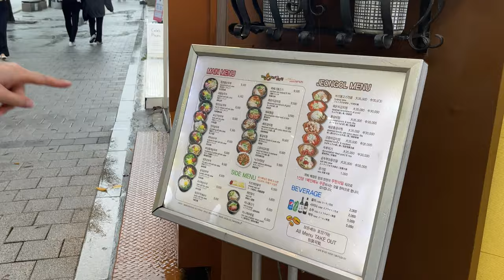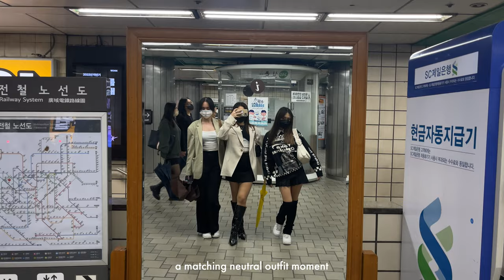KOREA VLOG 3 💌 best vintage stores in seoul, shopping in hong dae, girls day out, korean food & more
hi my loves, welcome to the third episode of my koreavlog series!

in this travel vlog, the girls and i spend the day in Hong Dae, Seoul. we went vintage shopping (i searched for the perfect oversized blazer), explored the streets of Hong Dae, ate lots of Korean food and had so much fun.

happy watching!

love,
Ness x

🕑 TIMESTAMPS
00:00 — intro
00:22 — first day in Hong Dae
00:58 — morning workout
01:12 — outfit check
01:32 — taking the subway in Seoul
01:49 — mukbang at the BEST tofu stew restaurant: open 24/7, self-serve sides
03:28 — shopping at street stalls
03:44 — vintage shopping
04:41 — Bre & I on the boyfriend couch
05:09 — coffee break at a nearby cafe
05:19 — convenience store packet coffee ASMR
06:04 — vintage shopping continues: oversized blazers & denim jeans
06:35 — found the cutest mini skirts
07:02 — dinner: bean sprout soup & bibimbap
08:00 — bingsu for dessert

🥰ABOUT ME
hi! i'm Vanessa. i'm a 23 year old law student, entrepreneur & creative based in Sydney, Australia. my channel is a video diary where i share my life as a twenty-something year old trying to balance law school, business, travel, my love for fashion & everything in-between.

🖇 LINKS
daily planner
black t-shirt & shorts set —
black maxi dress